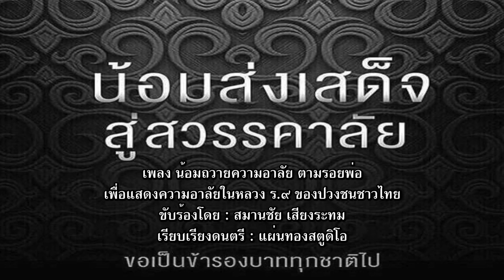น้อมถวายความอาลัย ตามรอยพ่อ-สมานชัย เสียงระทม(Official Audio)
ไม่มีเจตนาละเมิดลิขสิทธิ์ใดๆทั้งสิ้น หากเจ้าของบทเพลงหรือเจ้าของลิขสิทธิ์ เห็นควรไม่เหมาะสม
สามารถติดต่อพูดคุยกับเราได้ เพื่อจะไม่ให้เกิดปัญหาระหว่างสองฝ่ายครับหากวีดีโอคลิปใดละเมิดลิขสิทธิ์ผลงานของท่าน
กรุณาแจ้งให้ทางเราทราบทางเราจะทำการลบคลิปวีดีโอที่ละเมิดลิขสิทธิ์ของท่านทันที หลังจากที่ได้รับข้อความจากท่าน ขอขอบคุณครับ
เพลง : น้อมถวายความอาลัย(ตามรอยพ่อ)
ศิลปิน : สมานชัย เสียงระทม
ดนตรี : แผนทองสตูดิโอ
ห้องอัด : ไพโรจน์ซาวด์